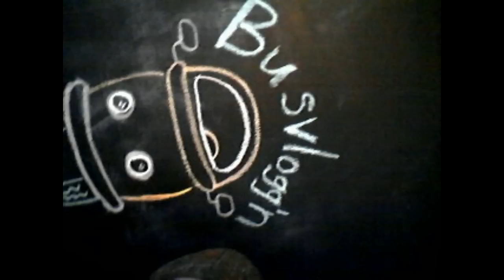Sausage Waffles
Why dirty a skillet? Here, I try to make sausage in the waffle iron!

Fun Fact: The sausage that I used was from a pig that I raised. His name was 'Sausage'. fo real-zees!